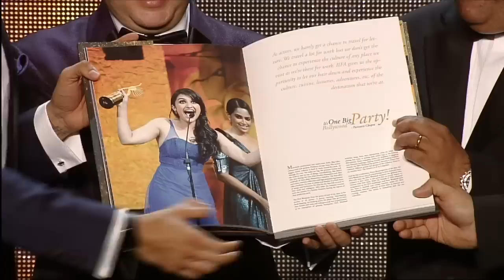Launch of IIFA Coffee Table book by Hrithik Roshan and Wizcraft Directors at IIFA 2014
Catch the fun, excitement, grandeur amidst most gorgeous locales at Tampa Bay from 23rd-26th April, 2014 as IIFA travels to USA for the first time.

Tata Motors IIFA Awards coming soon on Star Plus from 8th -15th June 2014